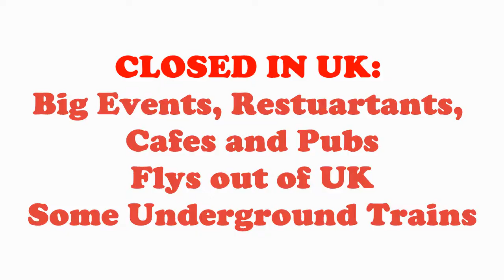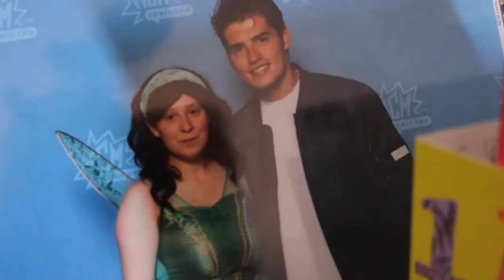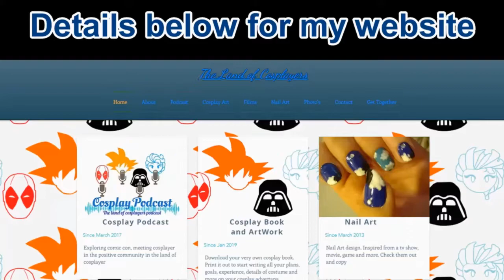How to Cosplay When Your Stuck Inside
List - Watch a movie with the family, start your own Cosplay Journal,..
I hope this helps u